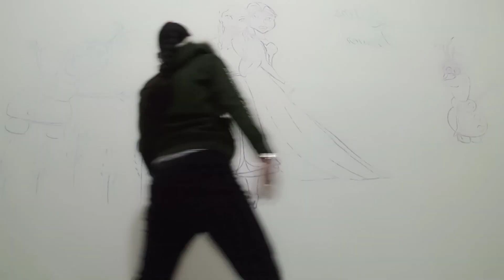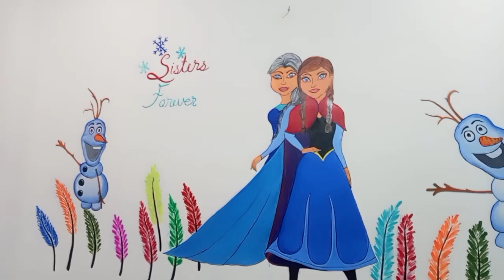frozen painting..wall painting ideas 💡🖌️🎨..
Frozen Wall Art Canvas
Frozen Wallpaper
Frozen Wall Stickers
Frozen Poster
Frozen Bedroom Decor
Frozen curtains
frozen sister forever
Walt Disney Frozen
Elsa Wallpaper
what kids of art is Frozen